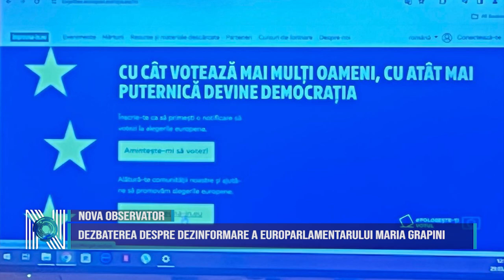Dezbaterea despre dezinformare a europarlamentarului Maria Grapini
Europarlamentarul Maria Grapini, a participat vineri, în calitate de invitat la o dezbatere organizată de Biroul de Legătură al Parlamentului European în România. Această dezbatere a fost adresată studenților Universității ,,Dunărea de Jos” din Galați cu titlul ,,Dezinformarea și inteligența artificială – rolul UE în combaterea acestui fenomen”. La această dezbatere, alături de Maria Grapini au fost prezenți și europarlamentarii Siegfried Mureșan, Dan Nica și Ramona Strugariu. Studenții au avut ocazia de a vorbi cu Maria Grapini despre rolul UE în combaterea acestui fenomen extrem de nociv.